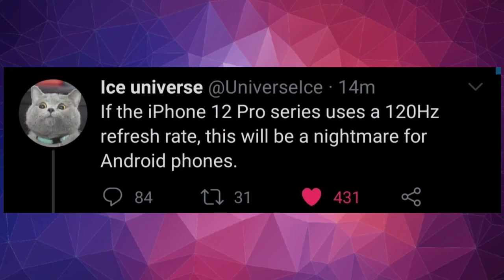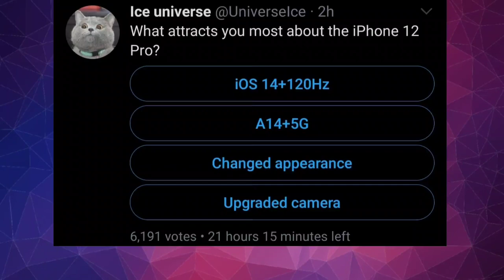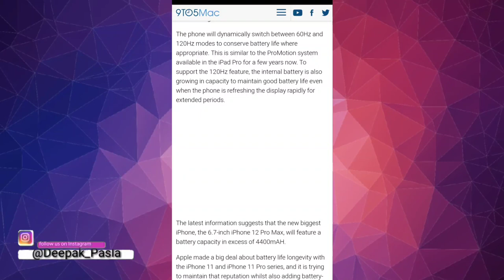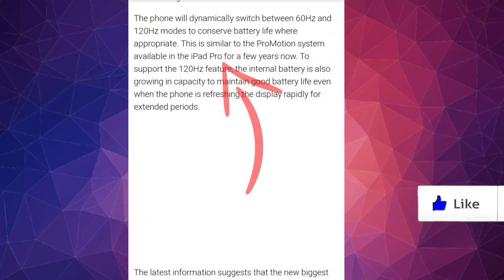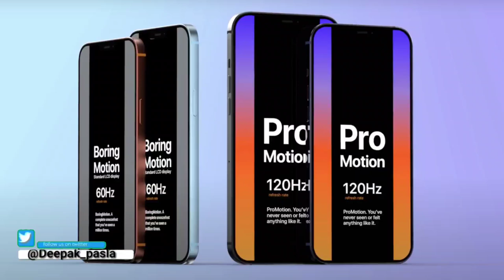Iphone 12 Series - 120 Hz Screen On All Models ?||TECHCRUX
Hello guys ! Iss video mein maine aapse iphone 12 Series mein aane wale naye feature ke baare mein baat ki hai.iphone 12 series mein apple 120 Hz Ki screen dene ki soch raha hai. Aur jaankaari ke liye video ko poora dekhe.Agar video achi lage to plz like kre aur share kre.
My gears!!!